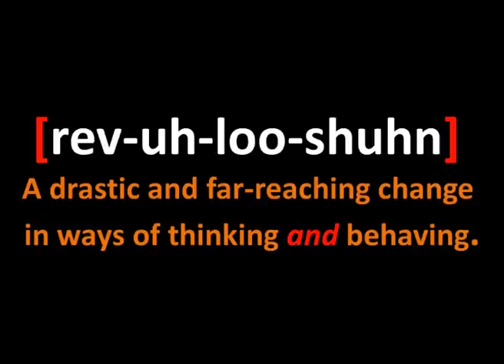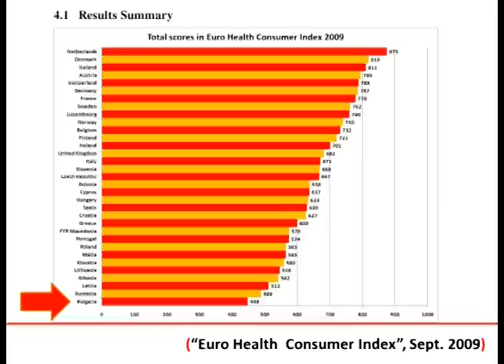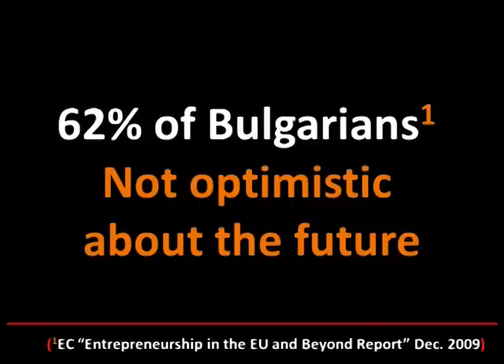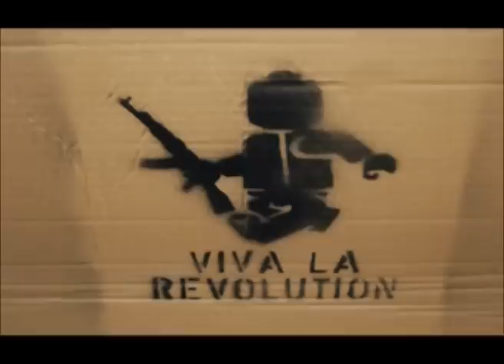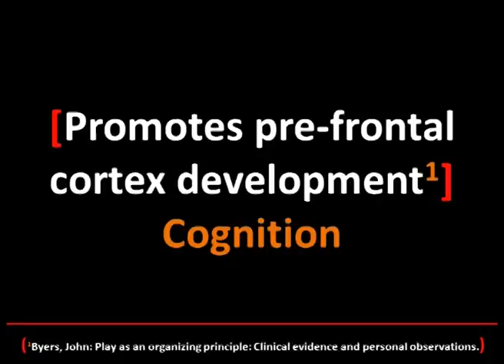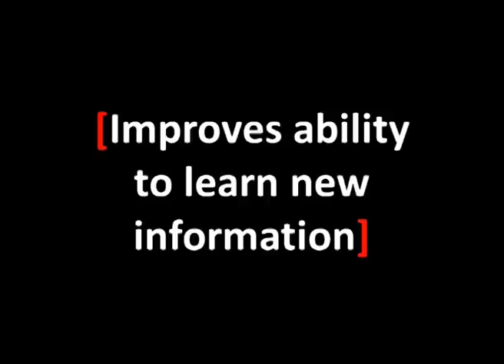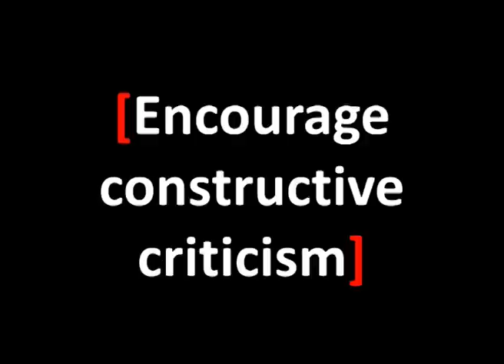A Play Manifesto: Steve Keil at TEDxBG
Entrepreneur Steve Keil explains how important play is for humans and highlights the negative effects of  seriousness and lack of play, both in human development in general, and in Bulgarian society.

Spanish translation by Andrea Pisera.